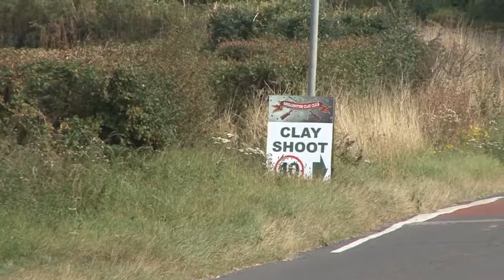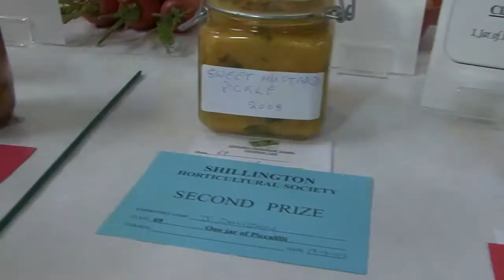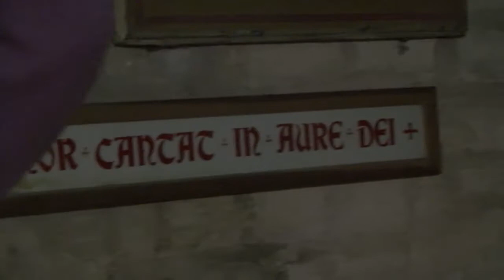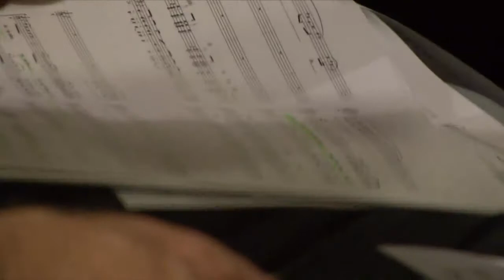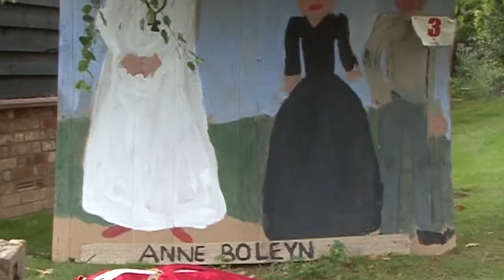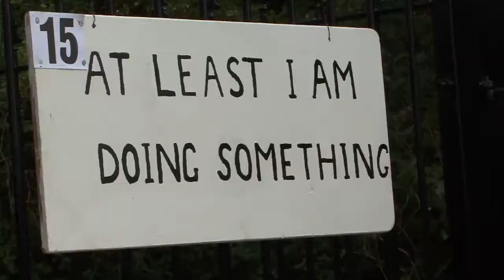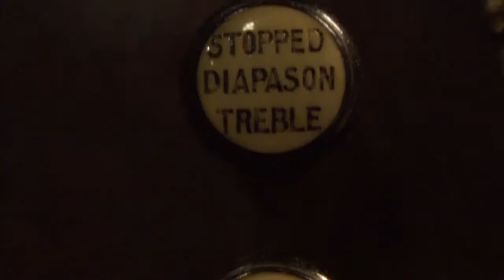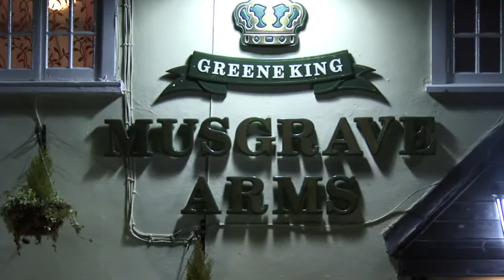Joy To The World II Concert - All Saints Church Shillington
All Saints Church Shillington under the guidance of Joy Robertson presents Joy to the World 2, two evenings of singing and music.
9th & 13th November 2009